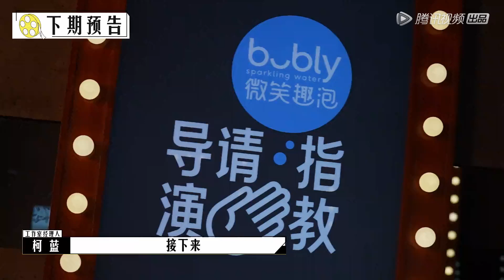是什么作品居然让李诚儒赞不绝口？ |《导演请指教》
【播出时间】▶▶▶周日/一 20:00更新
《导演请指教》四位行业顶尖制片人，集结16位蓄势待发的导演，号召数十位演技精湛的实力演员，共同创作影视作品，直面真实行业生态，最终16位导演争取最优拍片机会，角逐年度最具价值导演荣誉。